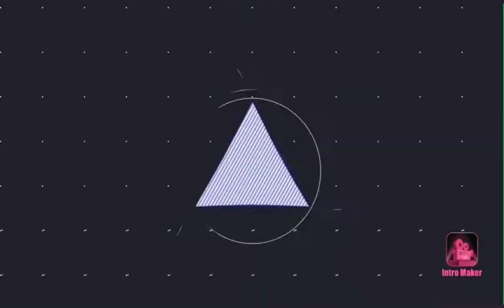cod mobile shotgun only montage